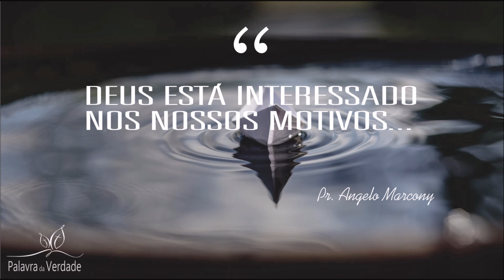A vida está oculta na fé - Pr. Angelo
Mensagem ministrada na manhã do dia 07/04/2019.